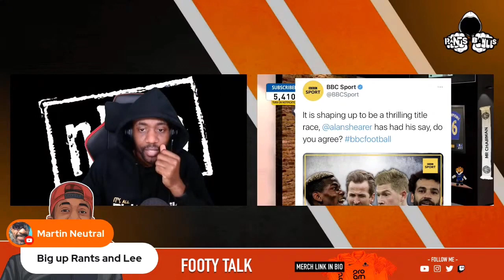Are Leicester City The “Invisibles” Of English Football?